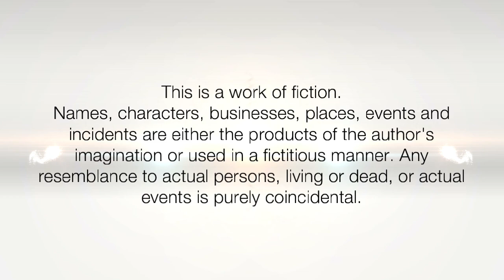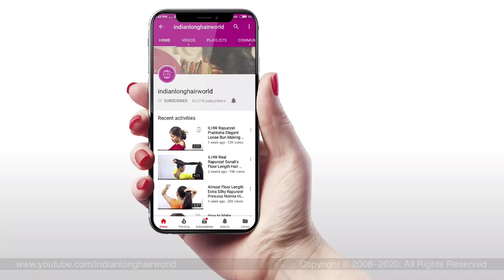Maid In Indian Hair Bun | Everyday Messy Style Hair Bun |Quick Hair Bun Daily Routine at work & Home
Messy Hair Bun is Very Popular Hairstyle For Long or Medium Hair. Many Long Hair Females Just rolled or twist their long hair and fix it with Hair Stick Or Clutcher clip in Everyday Routine While Traveling, Working & At Home. Its Easy & Simple to make & Quick Time Saving hairstyle For Long & Medium hair. Messy Rolled Hair Bun is Very easy, simple & time Saving that anyone can make from experts to beginner. Here's how to do a Easy & Simple messy bun Tutorial for an effortlessly effortless look for Beginners.

ILHW Rapunzel Maid Raw Everyday Messy Quick Hair Bun Making With Her Extra Thick Dense Healthy Medium Length Hair